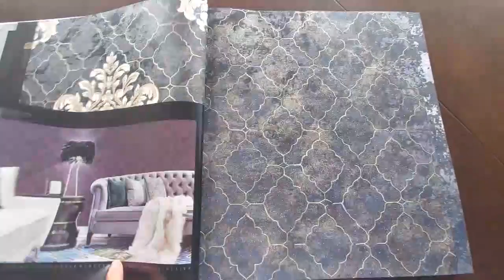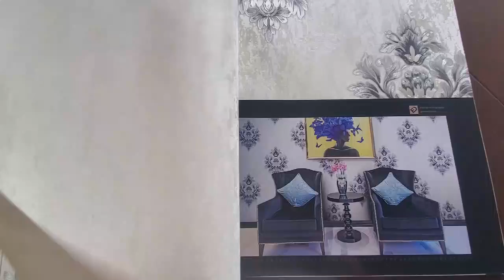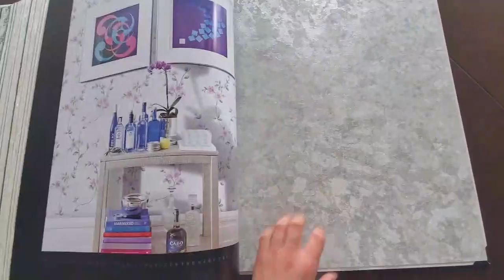Classic wallpaper design, damask, plain, flower, elegant color for home, office and hotel decoration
PVC wallpaper / Vinyl wallpaper

Comfortable colors and exquisite embossing make the wallpaper have a very good harmony, suitable for decoration in various scenes. Especially suitable for projects, hotel, office and home.